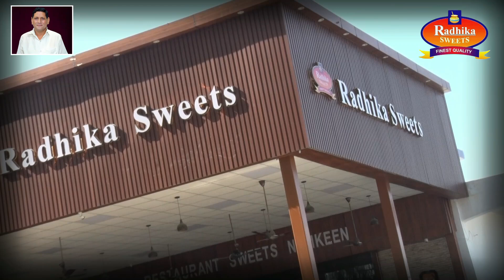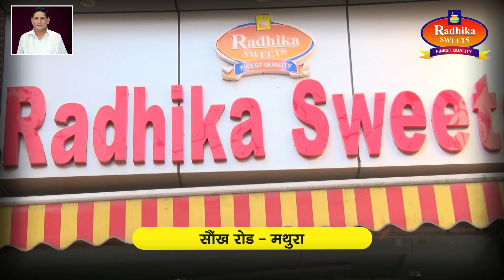सीईओ ने गांदरबल में मतगणना केंद्र का दौरा किया